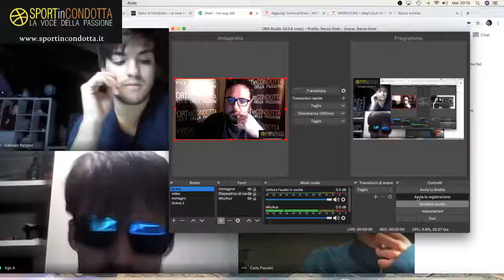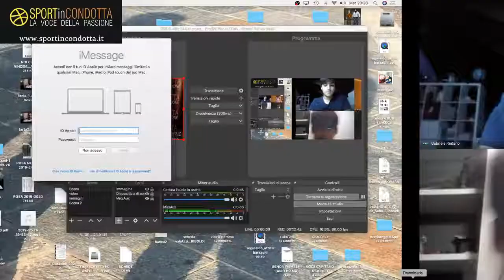Sport in Condotta webradio special: 17/3/20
Ognuno da casa sua per una diretta special ai tempi del Coronavirus